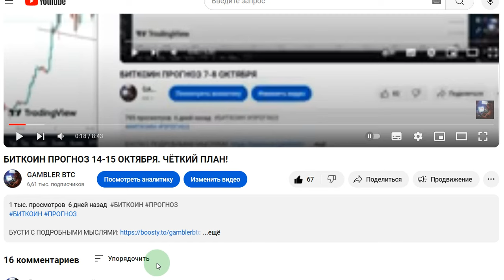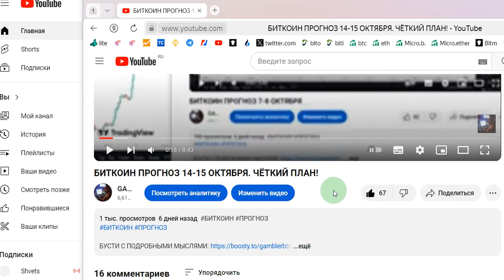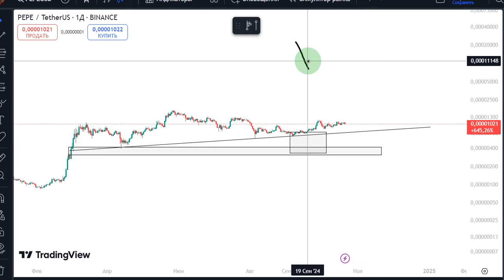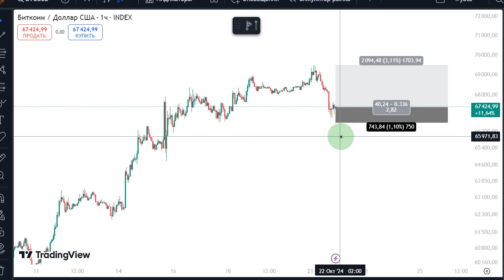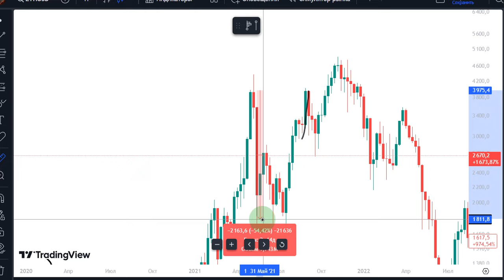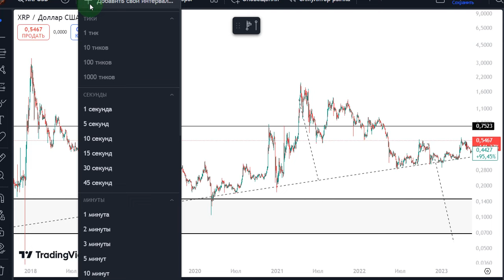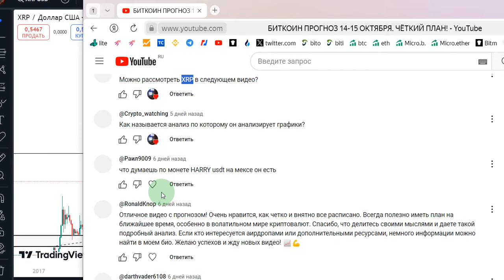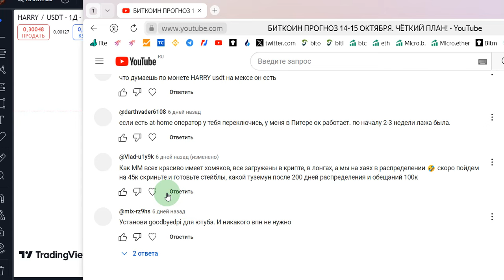БИТКОИН ПРОГНОЗ ОТ 22-23 ОКТЯБРЯ!